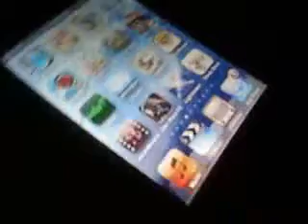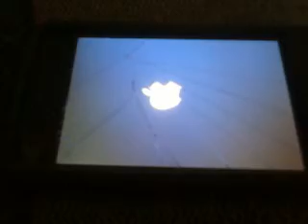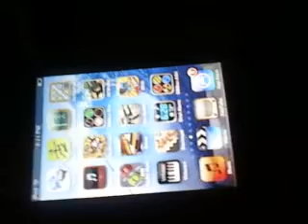How to fix the white screen on ipodtouch and iphone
sub me. tell me if you have any questions or need any help. i will not be doing the website anymore so dont pay attention to it